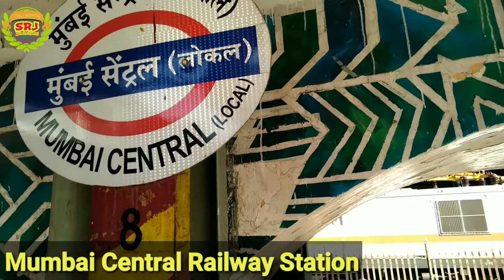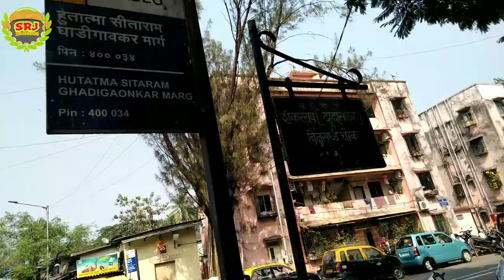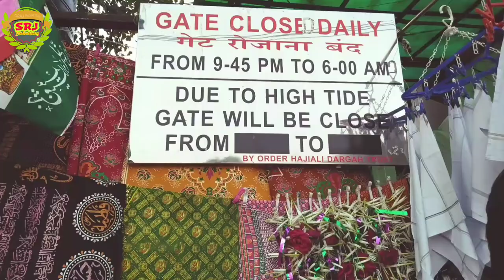Haji Ali Mumbai | Haji Ali History, Points, Haji ali bombay, Haji Ali Dargah Mumbai, Haji Ali || SRP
Pyare dosto Namaskar🙏🙏🙏🙏.
Dosto maine 23, November 2019, ko HajiAli Dargah jo ki Mumbai me hai waha pe HajiAli Grat Muslim Saint ke Darshan karne ke liye Travel kiya. Hajiali Dargah kaise jaye, HajiAli Dargah ke Sabse Kareeb Kaun sa Railway Station Hai, Haji ali Kab jana chahiye, HajiAli Dargah ki History kya hai, Aur Bahot sari Baatein Haji Ali Dargah ke Bare maine is video me Dikhaya aur bataya hai. is video me maine aapko HajiAli Dargah ke Train, Bus Stop Points, HajiAli Gate opening and Closing timing, Security guidelines me bataya hai.

Haji Ali Dargah Mumbai Maharstra is one of the most popular religious places in Mumbai, Maharastra visited by people of all religions alike. Haji Ali Dargah Mumbai is one of India’s most famous and prestigious landmarks situated about 500 yards from the Mumbai shoreline in the middle of the Arabian Sea off Lala Lajpatrai Marg.

The structure was erected on a set of high rising rocks and was given its present day shape in the early 19th century after the Trust was legally formed as an entity in year 1916.

The accessibility to the haji ali dargah Mumbai Mahaharstra is very much dependent on the tides. As, the causeway is not bound by railings, when the causeway gets submerged during high tide it becomes inaccessible[citation needed]. Therefore, the dargah is accessible only during low tide. This walk on the causeway, with the sea on both sides, is one of the highlights of a trip to the shrine.
Haji Ali Dargah Minaret of Haji Ali Dargah The dargah

SHIVAM RAJ PRODUUCTIONS is Youtube  Channel. where you find Funny,Vines,Reactions, Music, And Best Entertainment Videos In Hindi, English, Bhojpuri, Marathi, and Other Languages.